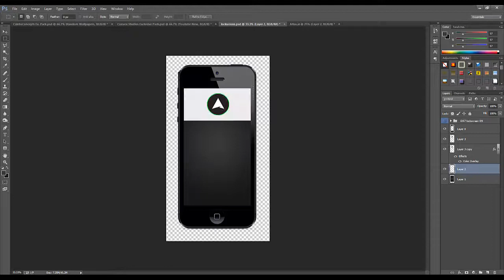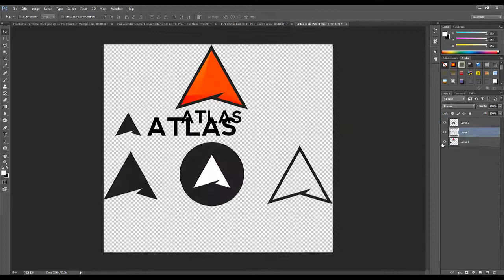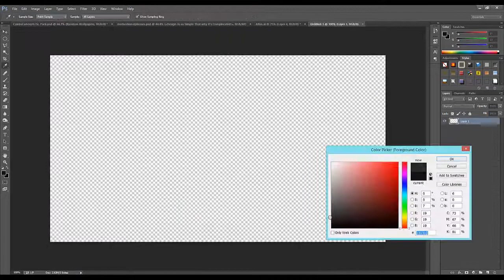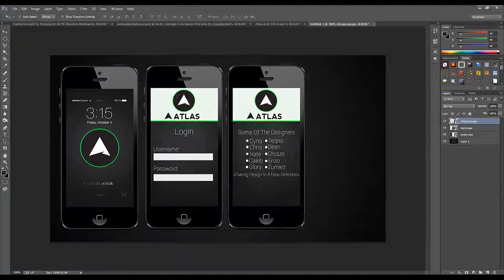AtlasToDesign App Design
This took awhile to do and think of, please show your support by liking the video!